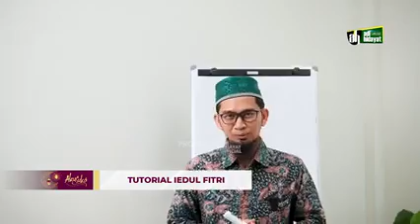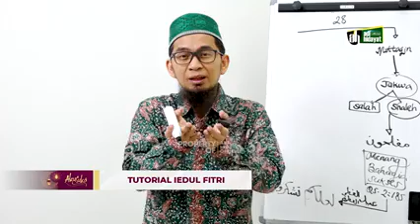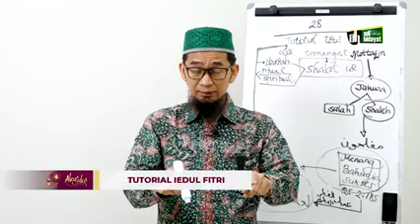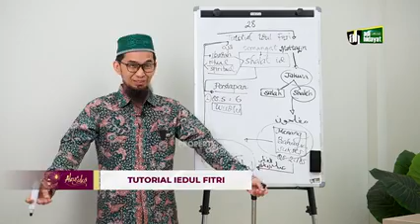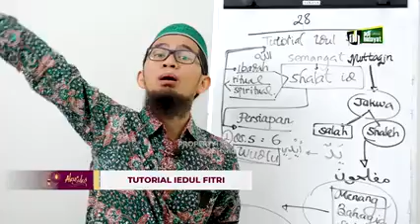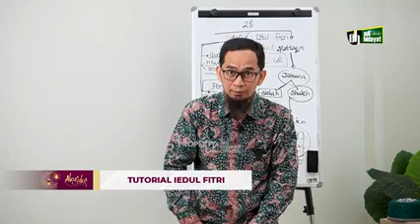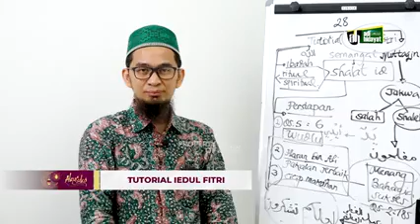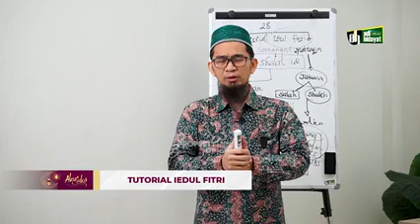CERAMAH UST. ADI HIDAYAT - TUTORIAL PELAKSANAAN IEDUL FITRI| Salingka Sayang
SALINGKA SAYANG